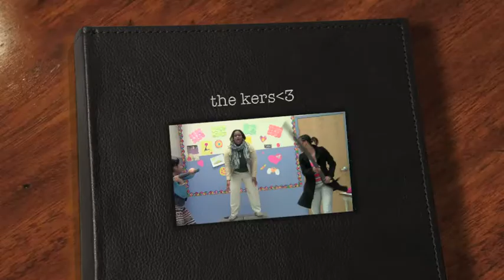Music Video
Created by Keyarsa, Ruth, and Emone for Foundational Film 2.  Instructor: Mr. Marcoux  2014  Music by Bruno Mars

tapa tapastar tapastars trinity academy for the performing arts integration providence rhode island ri charter school education educational student film hd movie video drama theater theatre dance music